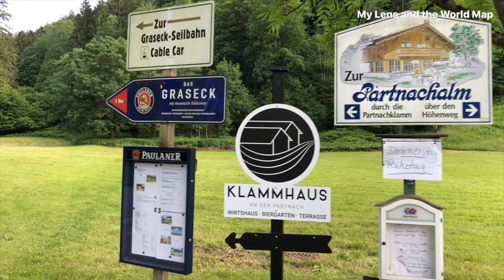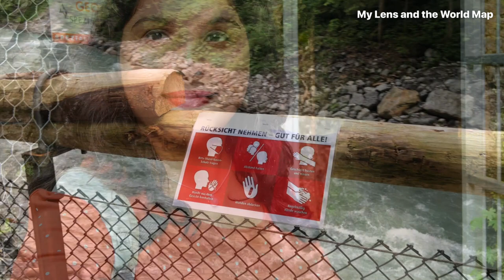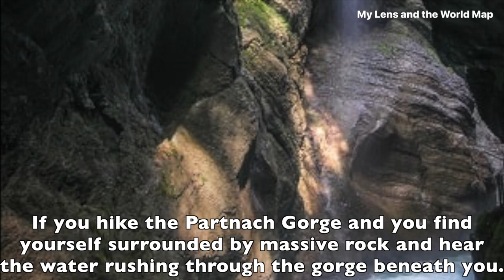Partnach Gorge | Garmisch-Partenkirchen | Germany Travel 🇩🇪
Partnach Gorge or Partnachklamm is one of the main highlights when visiting the Bavarian town of Garmisch Partenkirchen.